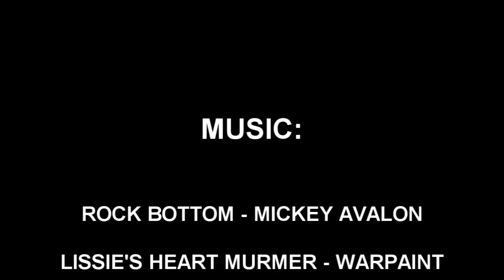Emotion S2 Episode 2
finally, right? damn, i've been so busy lately, and i hate it ._. but i'm going to try my best to get back on some sort of schedule. i don't want you guys to have to wait more than 2 weeks for a new episode. anyways, sony vegas was being a little bitch today so if there's glitchy stuff in the video thats why. okay, enjoy!